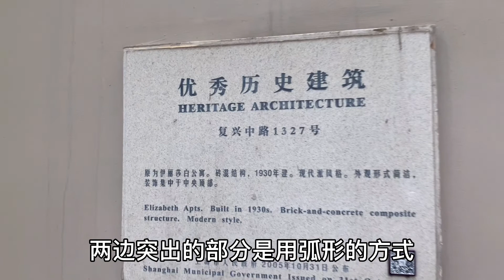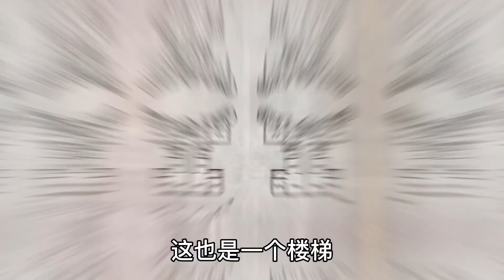复兴中路丨上海这栋结构像米老鼠的西式公寓，是简洁明快的伊丽莎白公寓